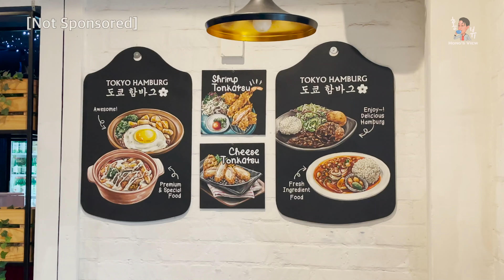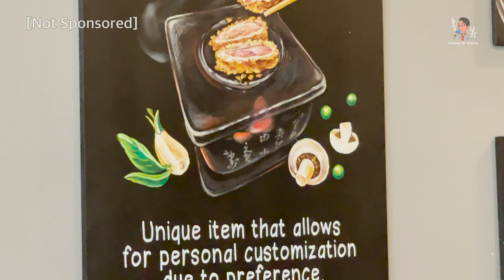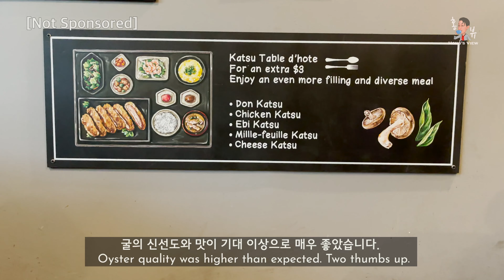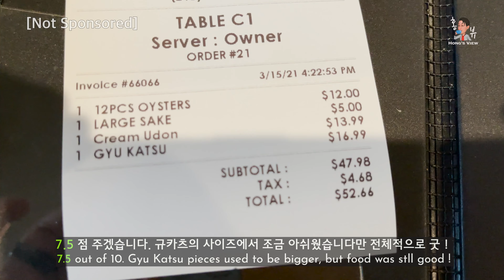L.A.맛집 | 도쿄 함바그 | Tokyo Hamburg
7.5 out of 10
맛있는 곳 가운데 한 곳입니다.
돌에 구워먹는 꽃등심 규카츠가
너무 특색 있고 맛도 좋습니다.
다만 제가 갔을 때
규카츠의 사이즈가 작아졌다는 사실이
좀 당황스러웠는데요,
그 날만 그런 것인지 아니면
사이즈를 줄인 것인지는 모르겠습니다.
하지만 여전히 맛은 좋구요...
굴의 신선도와 맛이 상당히 좋았습니다.
(사장님 말로는 이윤이 거의 안남는다네요)
가격도 착하고 굴의 맛도 좋습니다.
크림우동은 카레국물과 우동면,
감자가 크림처럼 올라가 있습니다.
정말 부드럽고 카레의 맛과 잘 어우러집니다.
점심에 가서 저도 모르게
사케 한병을 다 비우고 나왔네요.
한인 업주의 일식당입니다. ^^